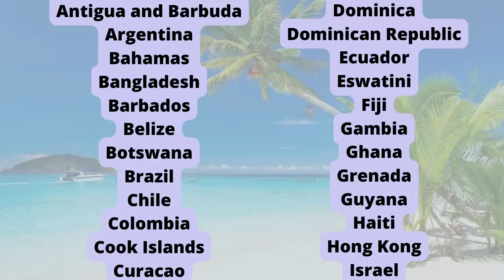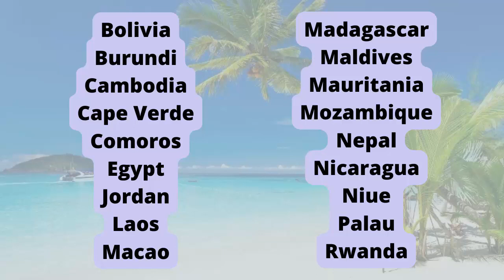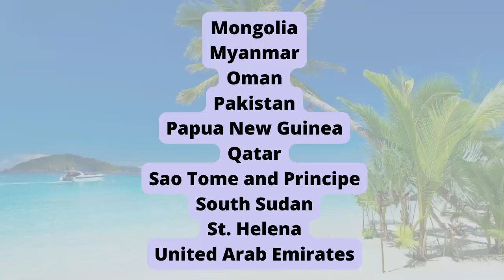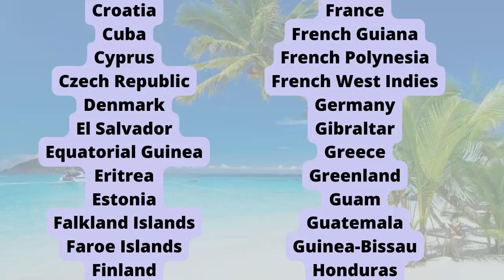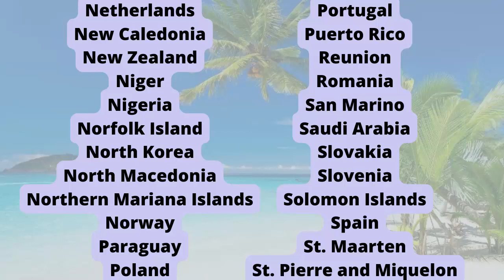Jamaica Passport Visa Free Countries (2023)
Jamaican Passport Visa Free Countries